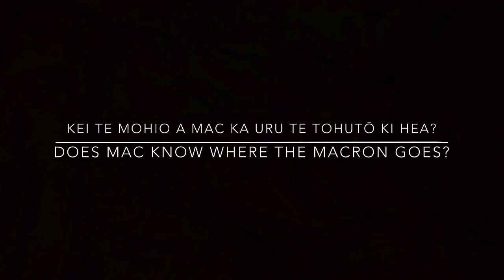Mac & Ron put the macron back in Waitākere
For Te Wiki o Te Reo Māori 2014 (Māori Language Week 2014), our Mac & Ron are getting people to correct the spelling and pronunciation of Waitākere (why-tah-care-reh), which a lot of locals refer to as "Whytackery", by putting the macron at the right spot.

Music credit - Kei konei ra by Ahomairangi